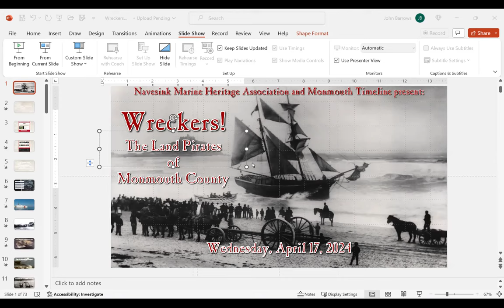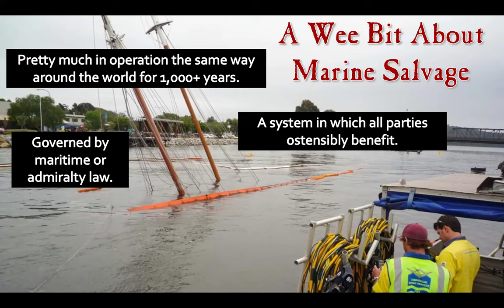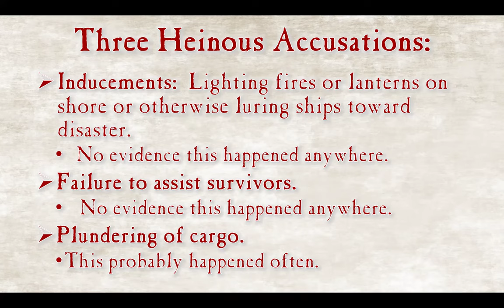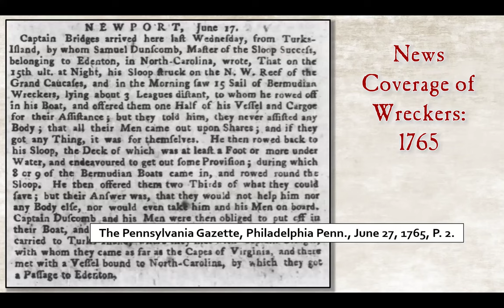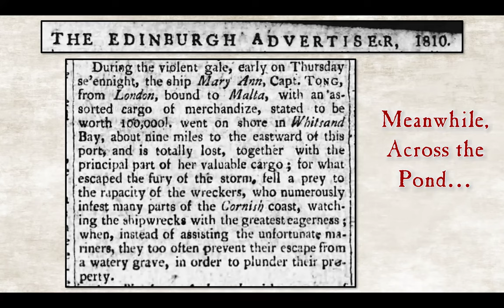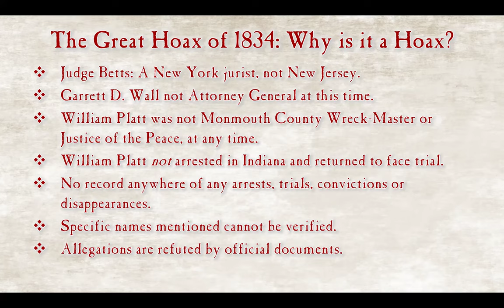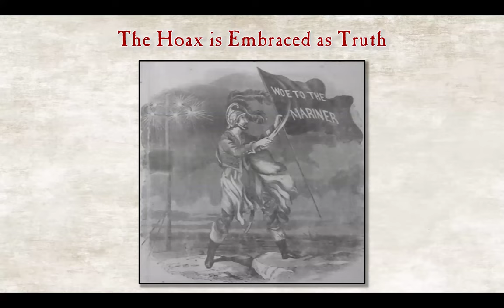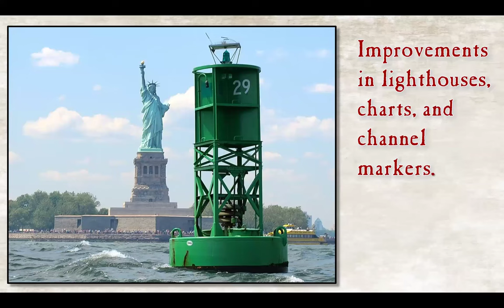NMHA Presentation for April 2024 - the Wreckers of Monmouth County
Our April presentation was titled "Wreckers! The Land Pirates of Monmouth County"
by John R Barrows, and was held at Monmouth Boat Club in Red Bank.

In 1846, residents of coastal Monmouth County were accused by major New York City newspapers of heinous crimes relating to ships that wrecked along our shore.  They were called “wreckers,” and were said to be rapacious criminals who put up false lights to induce wrecks, murdered survivors, and plundered cargo.  However those accusations may have been nothing more than a terrible hoax.

John Barrows presented his research into how the people in our region responded to the devastating shipwrecks along our coast during the decades before the U.S. Life-Saving Service.

The image illustrates what it might have been like if the accusations leveled against the people of Monmouth County in 1848 had been true.